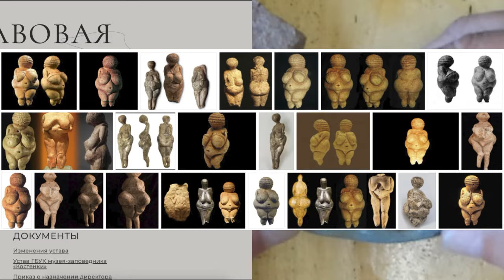"Венера", или как повышали мужскую силу в каменном веке